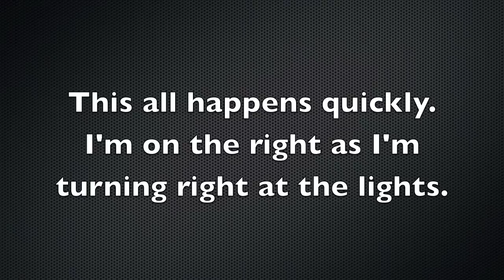White Van Man RLJing in the face of an Ambulance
Remarkable. I'm on the right as I'm turning right, and with the lights ahead turning amber AND an ambulance coming the other way I slow to a stop. Not so Mr White Van Man, popping up on my inside, clearly annoyed by my presence, and suddenly seeing a gap to burst through. The ambulance and the lights clearly missing his gaze as he couldn't see beyond what was just in front of his bonnet.